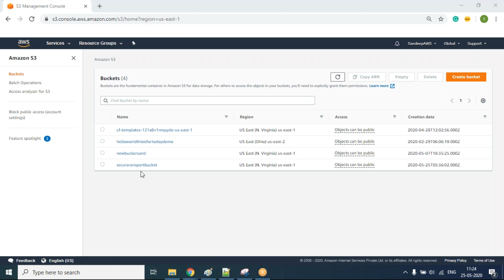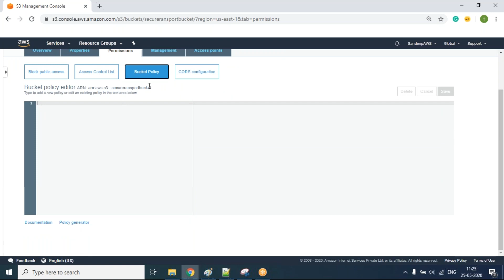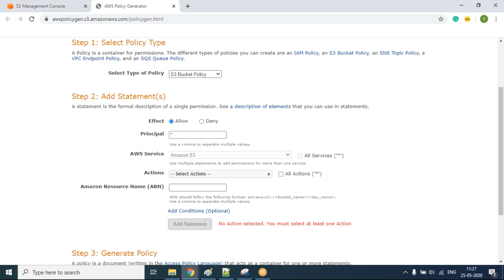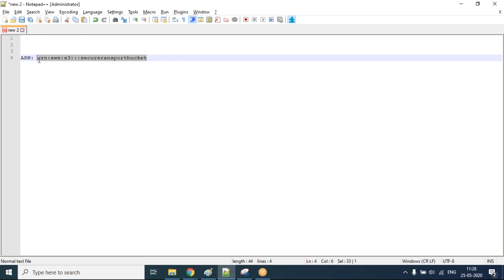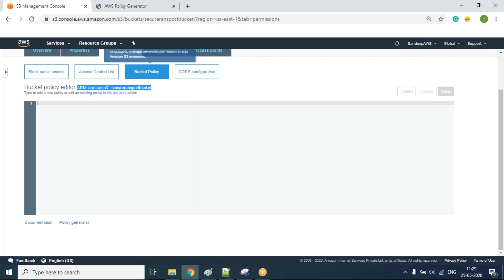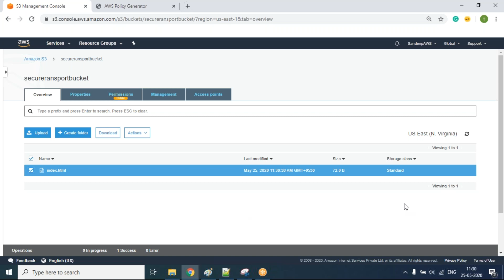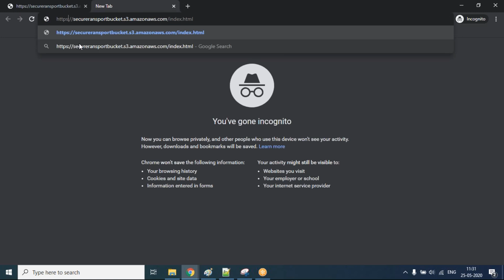AWS S3 (AWS S3) | Restrict bucket access | aws:s3 secure transport | cloudfront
AWS S3
aws s3 bucket
aws s3 bucket tutorial
s3-bucket-ssl-requests-only
aws s3 https without cloudfront

vk seth

In this video, I will go through how to enable s3-bucket-SSL-requests without using CloudFront or enable aws s3 https static website
S3 is a general-purpose data store with excellent reliability and cost structure. In this video, I walk you through some of the basic components of S3. I start out by giving you an overview of S3 features. Afterward, I show you how to create a bucket and upload some files in the AWS Console. From there, I cover some of the more interesting features such as bucket policies and how to enable secure bucket access with HTTPS.
00:00 - [ What is S3 ]
01:00 - [ S3 bucket policy ]
02:00 - [ secure s3 content with https ]